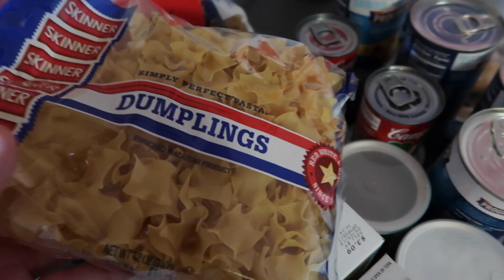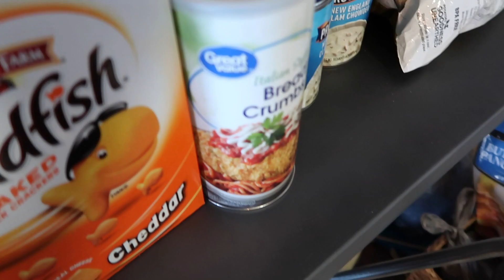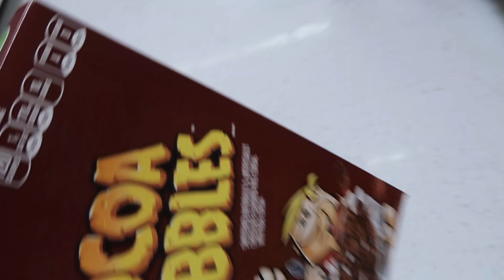How To Organize A Pantry Like A Kardashian | The Coastal Confidence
Today on The Coastal Confidence, a New England lifestyle blog, Aubrey is sharing how to organize an apartment pantry like a Kardashian.

Pantry Purchase List |
2.1 qt OXO containers
1.5 qt OXO containers
0.9 qt OXO containers
0.3 qt OXO containers
Cereal Dispensers
Pop Large OXO Jar
One Gallon Glass Jar
Storage Bins

→ Follow The Coastal Confidence on Amazon For Daily Product Inspiration